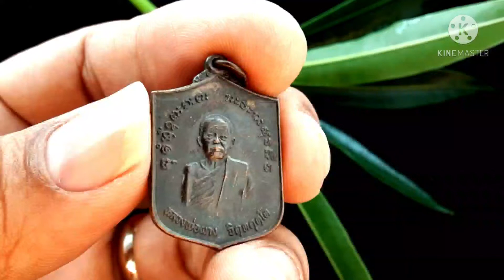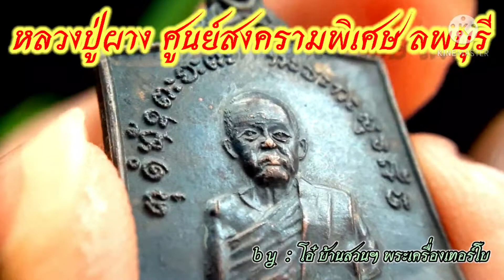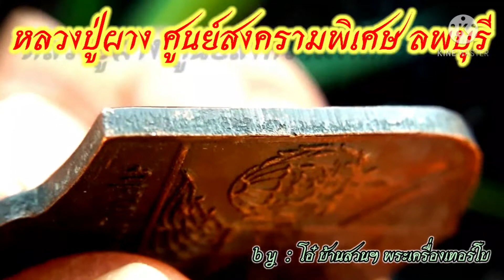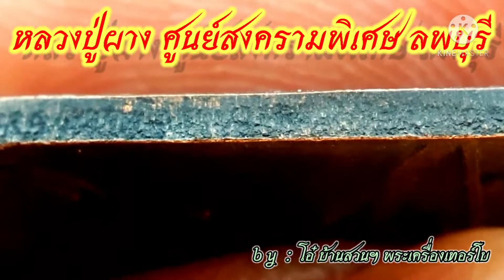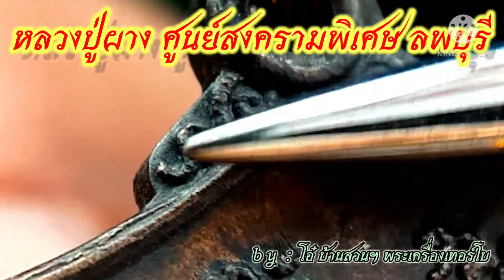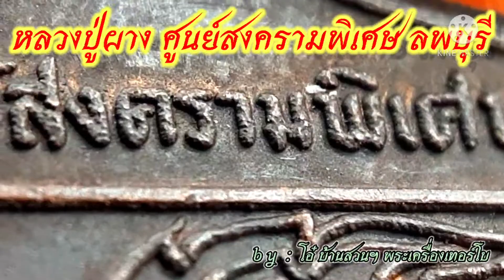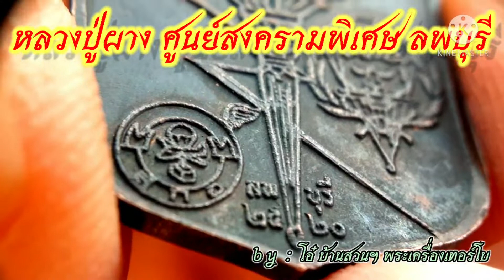หลวงปู่ผาง จิตฺตคุตฺโต รุ่นสงครามพิเศษ จ.ลพบุรี ๒๕๒๐(พิมพ์เล็ก)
หลวงพ่อผาง ท่านเป็นอริยะสงฆ์ แห่งจังหวัดของแก่น ท่านเป็นศิษย์หลวงปู่มั่น นับเป็นเกจิอาจารย์องค์สำคัญอีกหนึ่งองค์ ของสายหลวงปู่มั่น และในอดีตท่านยังเป็นที่เคารพศัทธาของประชาชนทั่วประเทศ วัตถุมงคลของท่านได้รับความนิยมมากทุกรุ่นจากอดีต จนถึงปัจจุบัน วงการพระเครื่องไม่มีใคร ไม่รู้จักหลวงพ่อผาง และยังเกิดประการณ์มากมายแทบจะทุกรุ่น ว่ากันว่า วัตถุมงคล ถ้าหากท่านอธิฐานจิตให้แล้ว หายห่วง ทุกรุ่นเข้มขลังมากๆ ขอบอก ครับผม